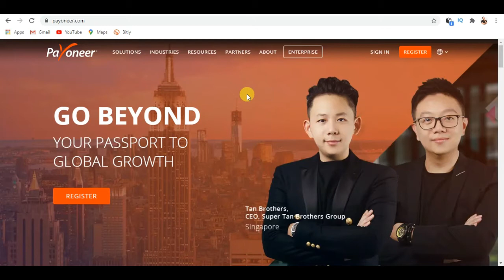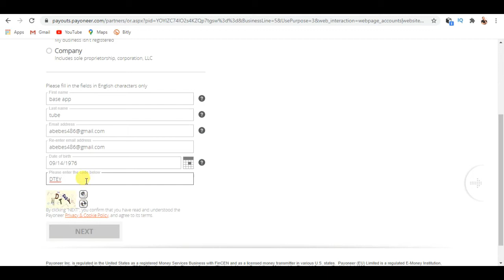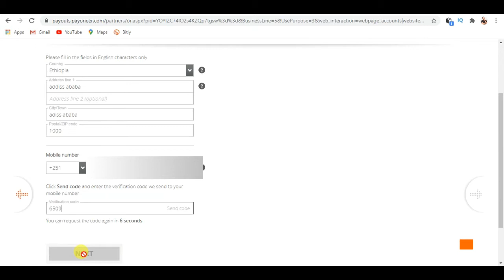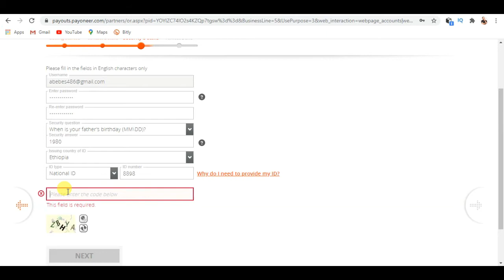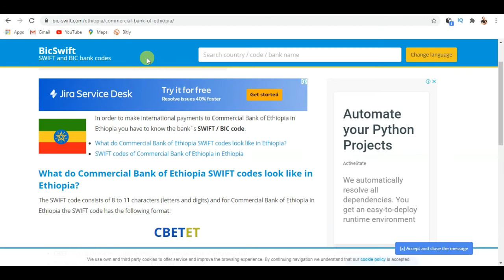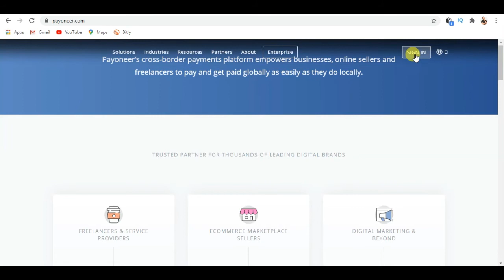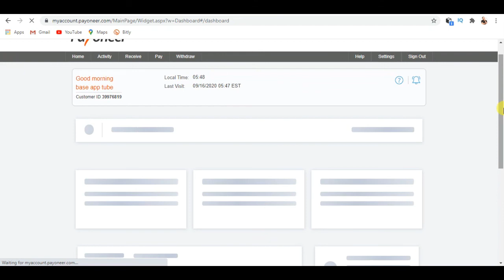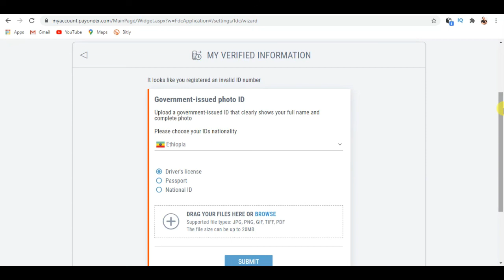በኢትዮጵያ ማስተር ካርድ እንዴት ማግኘት ይቻላል How to get a Virtual Mastercard in Ethiopia | Ethiopian Mastercard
Learn how to get a virtual Mastercard in Ethiopia and enjoy the convenience and security of online shopping. Discover how to create your card, use it online and receive money from anywhere in the world. Also, explore how to check your balance, manage your account and withdraw cash from anywhere. Don’t miss this opportunity to get the global digital economy with virtual Mastercard in Ethiopia 2023.